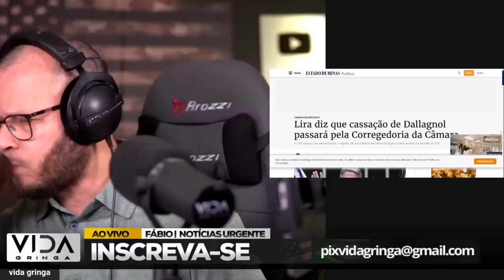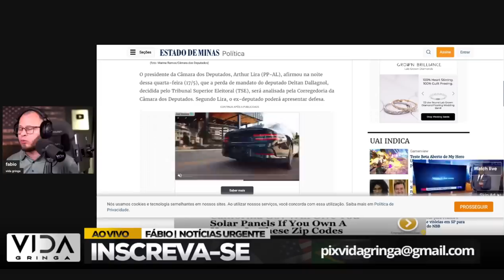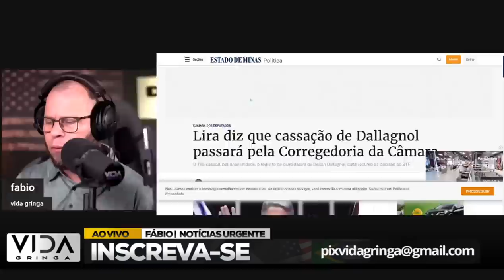Quebra pau “eu quero que eles se explodam”